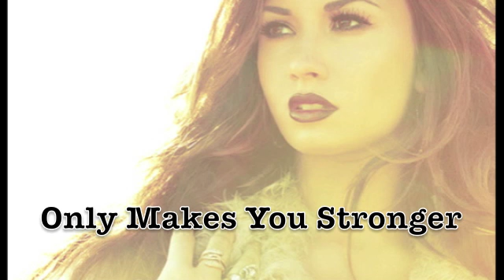Only Makes You Stronger [2/3] Jemi Oneshot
She scrolled through her contacts and found her best friend. She sent a simple message with three words : I need you.

And she turned off her phone and slid into bed. She looked at her window and saw a star. She half smiled and whispered, "Star light, Star bright. I wish I may, I wish I might, have the wish I wish tonight. I wish...I wish my mom would stop hurting me. I wish my mom would tell me she loves me." Demi couldn't remember the last time her mom or dad had told her that, or the last time they held her hand and tucked her in bed. Demi curled up and hugged her stuffed animal tightly to her chest. The tears fell rapidly and she closed her eyes, letting sleep consume her and bring her happy dreams.

Demi woke to her alarm and she quickly reached over to turn it off. She blinked a few times and stretched before slipping out of the warm blankets. She looked herself in the mirror and groaned. Big red puffy eyes, just great, she thought. It was so obvious she had been crying. She sighed and put on her school uniform, brushed her teeth, grabbed her bag and headed out the door. Normally, her mom would drive her but she didn't want to face her mom today. So, she decided to take the bus.

Once at school, she got stares from everyone. Some of her friends ran to her and frowned, "You okay Demi?"

Demi put on a smile, "I'm fine. No biggie. I don't want to talk about it."

Her friends nodded reluctantly and went back to talking about the hot math teacher.

"Not even going to talk about it to me?" someone asked.
She looked up, and to her surprise, Joe was there. "Joe!" she half screamed, hugging him tightly. "What are you doing here? Don't you have school?" Joe and her were best friends but they had gone separate ways when high school came.

"Yeah. But you said you needed me." Joe hugged her back.

"I didn't mean you had to ditch school for me..." Demi said, feeling guilty.

He pulled back and squeeze her arm, "There's nothing more important than you. Now, what do you say we ditch and talk about whatever's bothering you."

Demi nodded and took his hand as they walked out of school, and into his car. Joe drove to a nearby park and they sat down on a bench.

"Are you okay?" Joe asked, concern written on his face.

Demi punched his arm, "I told you to never ask me that. You know I start crying when people ask me if I'm okay." and sure enough, her eyes were brimming with tears.

Joe wrapped an arm around her shoulder, "Sorry! but seriously... what happened? I've never seen you so upset. You're always happy, and cheerful. To the point where it's annoying sometimes..."

Demi half smiled, "I've cried a lot of times... never in front of anyone though."

"Well, then I guess I should feel honored that I've seen Demi Lovato cry." Joe said, attempting to lift the mood.

Demi nodded, "You should. But seriously. my mom. she..." And she started hiccuping as the tears fell.

Joe rubbed her back soothingly, "Tell me. One part at a time."

And she did. She told him about all that had happened yesterday.

By the time she was done, Joe's hands were clenched into a fist and he glared at the ground "How long has your mom been treating you like this?"

Demi shrugged, "As long as I can remember. When I was 4, she'd be teaching me multiplication...and if I made one mistake, she'd make me stand up and keep reciting the table until like 2am. Sometimes, she'd hit me."

Joe's mouth opened, "Four years old? Holy shit..Demi, I never would've guessed. You always seem so happy."

Demi nodded, "It's easy to pretend like my life is perfect at school. I pretended like the things with my mom never happened. I just want to be happy."